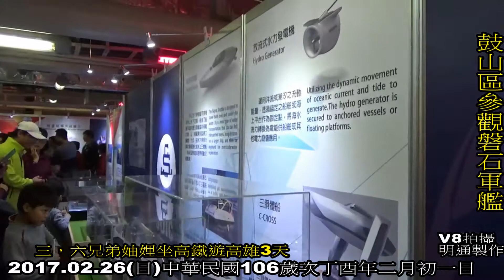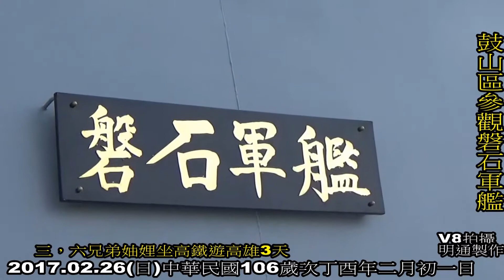2017盧明通吳美珠盧宗成簡月惠三六兄弟妯娌坐高鐵遊高雄(鼓山區參觀磐石軍艦軍方記者採訪吳美珠+在地美食阿姨散蛋蔥油餅一份15元從來不漲價)